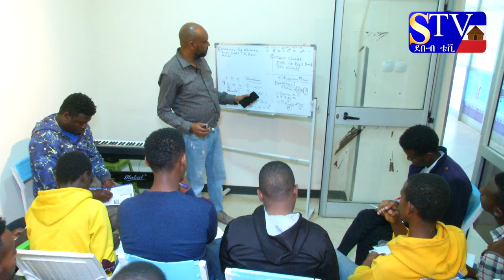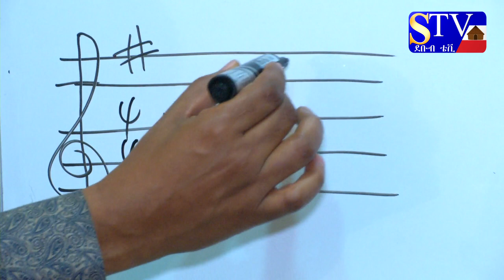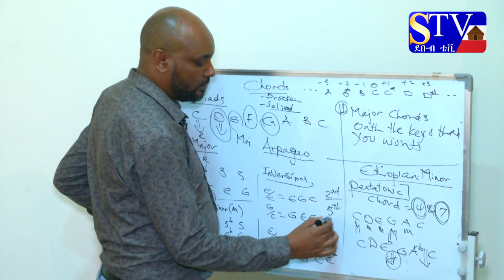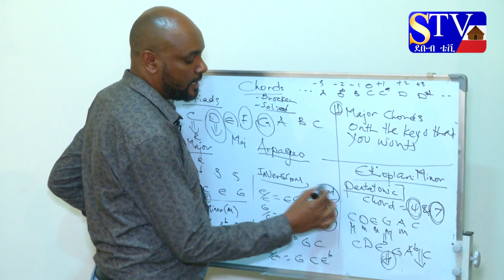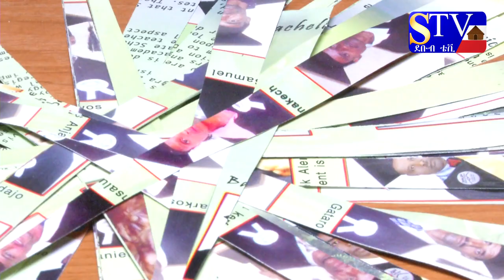ሙዚቃዊ መንገድ….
በምንተስኖት ሙሉጌታ